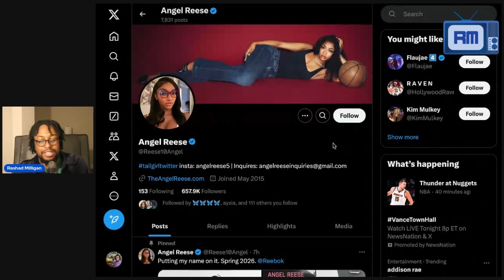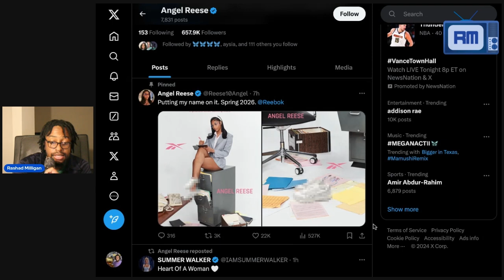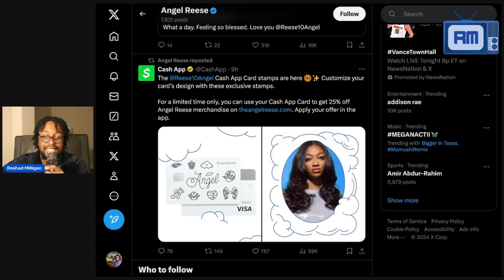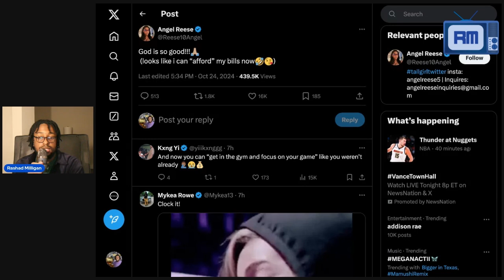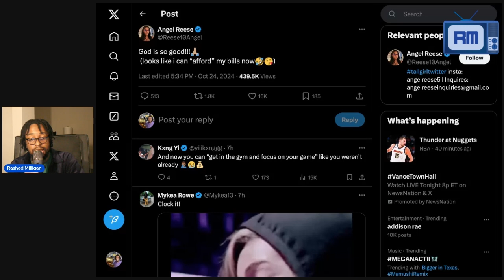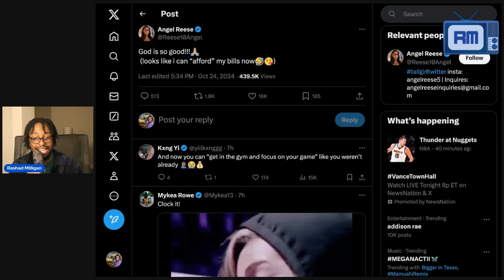The internet called Angel Reese broke, so she got a Cash App deal.